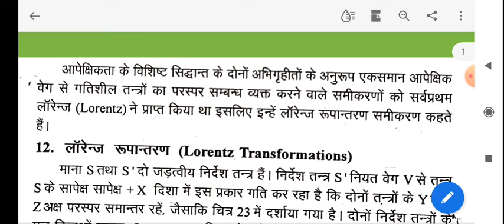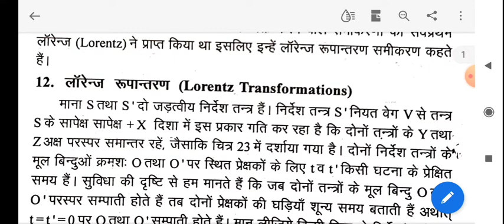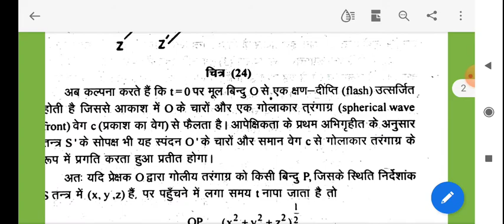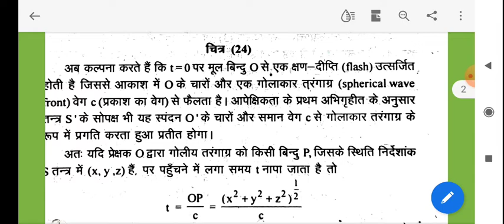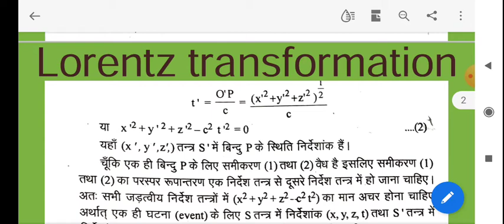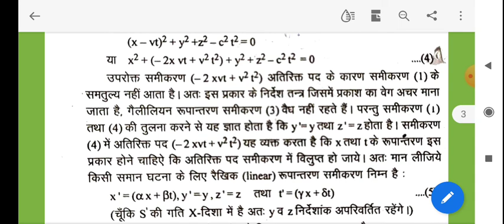Loretz transformation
B.Sc.Part1, Mechanics